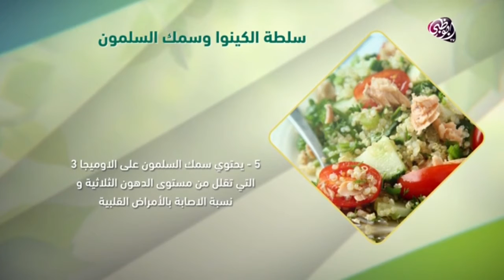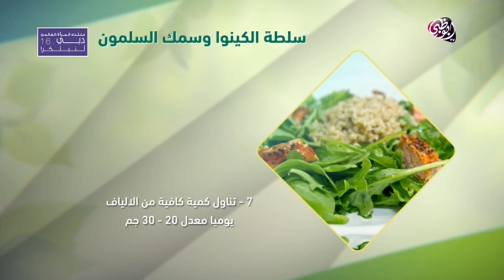كيف الصحة - فوائد سلطة الكينوا وسمك السلمون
شاهد المزيد من قناة ابو ظبي